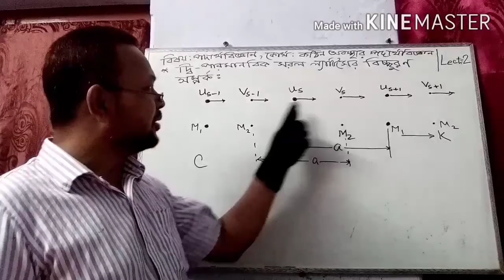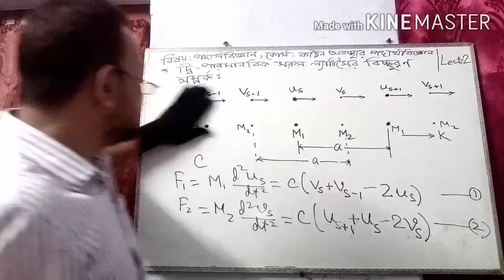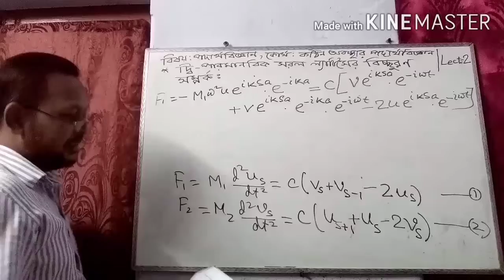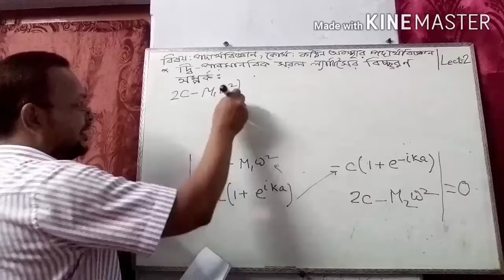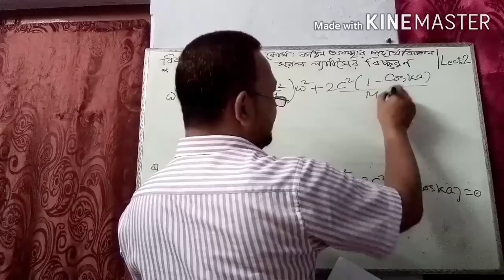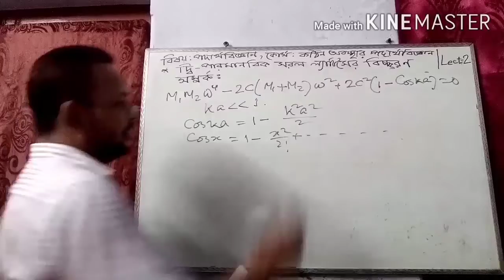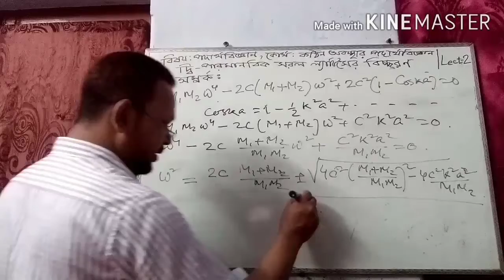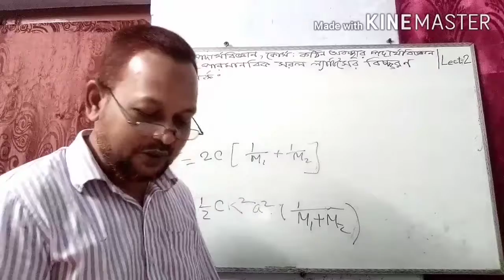Physics 3rd year SSP-1Chapt 03 Lattice Vibration , Lec 02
Asst. Professor